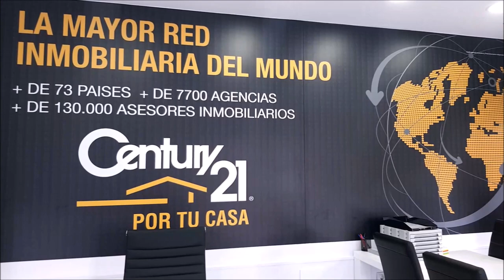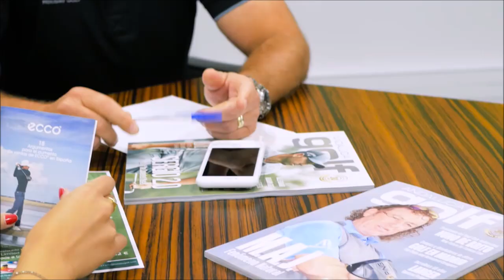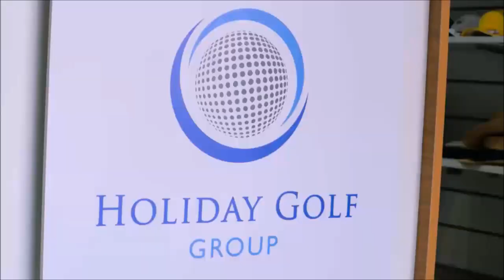227 SPORTS AND GOLF JOSE MIGUEL FERNANDEZ Y MARIANO PUERTA DESDE GOLF POZOBLANCO